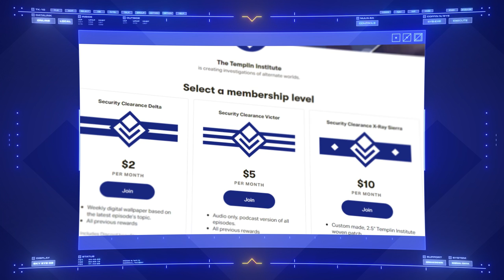House Lannister of Casterly Rock | A Song of Ice & Fire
From atop the towering bastion of Casterly Rock, House Lannister commands the respect of Westeros through its legendary wealth and fearsome reputation.

Background music "The Endless Pursuit" by Richard Canavan. Used under license from PremiumBeat.com